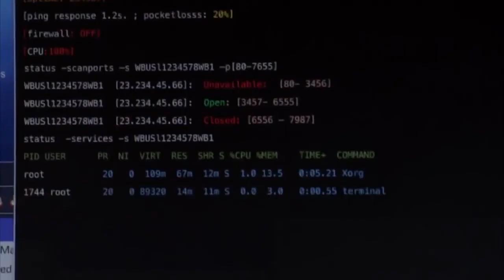Mr. Robot - Corporate Killer